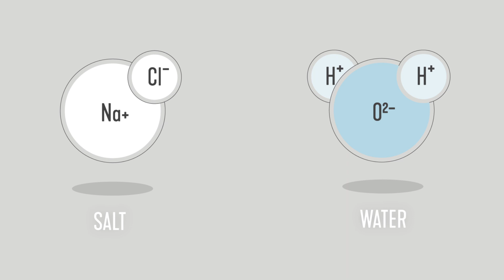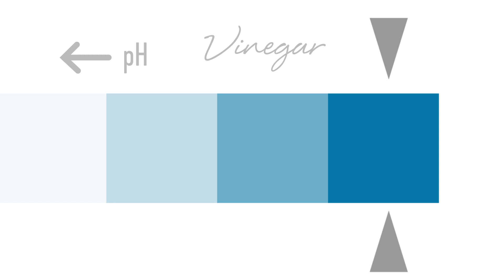How to Make Electrolyzed Water and Hypochlorous Acid with Force of Nature Natural Disinfectant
Learn how Force of Nature uses electricity to convert tap water, plus a capsule of salt, water & vinegar, into a multi-purpose cleaner and federal EPA registered disinfectant as effective as bleach with no toxic chemicals. Ready, set, super-charge your natural cleaning with the electrolyzed water technology. On the EPA's List of Disinfectants for Use Against SARS-CoV-2, the cause of COVID-19.